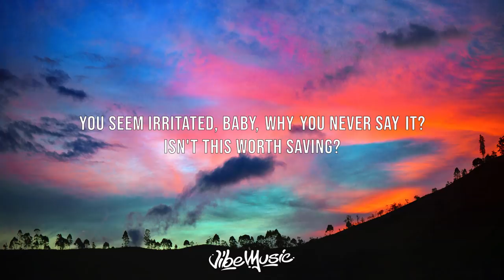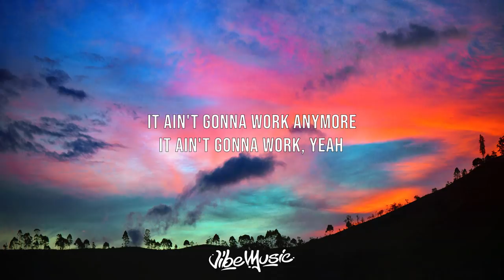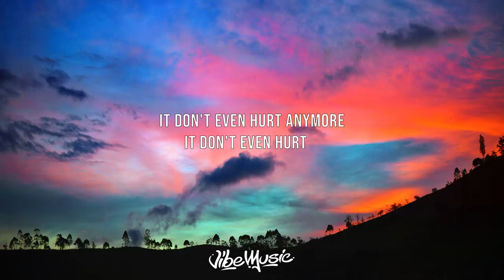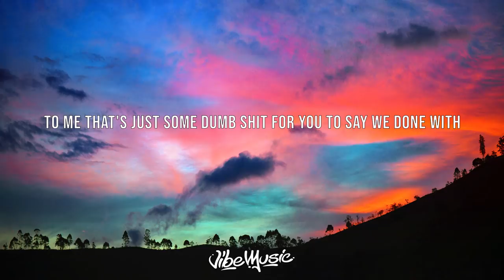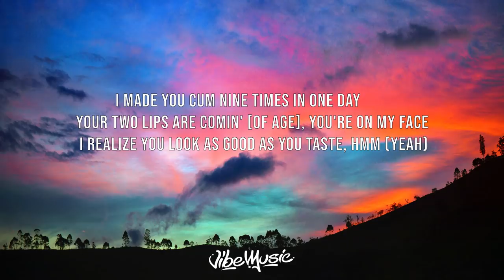Jhené Aiko - None Of Your Concern (Lyrics)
Artist: Jhené Aiko
Song: None Of Your Concern